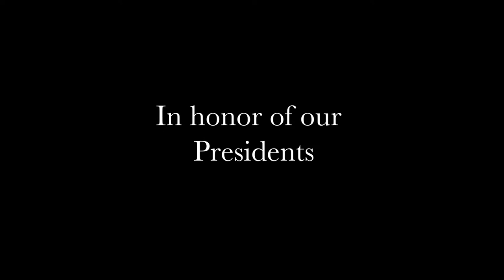Presidential Smash or Pass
Today is the day we honor our presidents by seeing if I will "smash" or "pass" them, the results are astounding...

Thanks